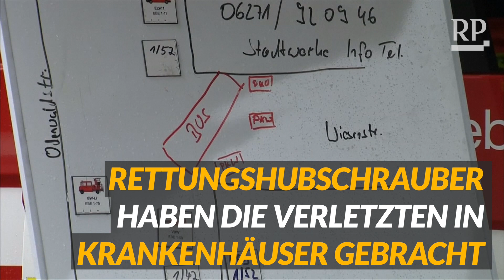Schulbus fährt in Hauswand - mehrere Verletzte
In Eberbach in Baden-Württemberg ist ein Schulbus von der Fahrbahn abgekommen und gegen eine Wand gekracht. Dutzende Menschen wurden verletzt, vor allem Kinder sind betroffen.